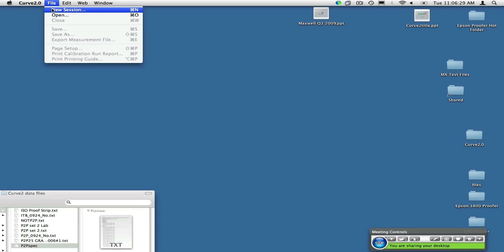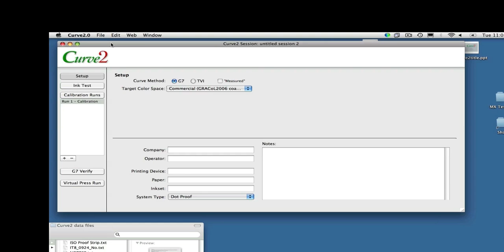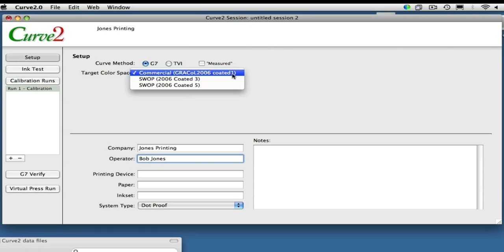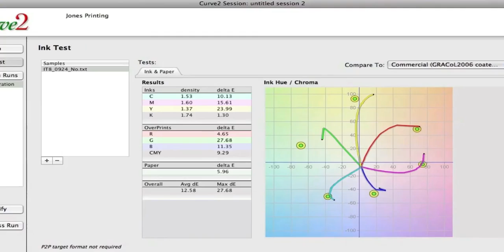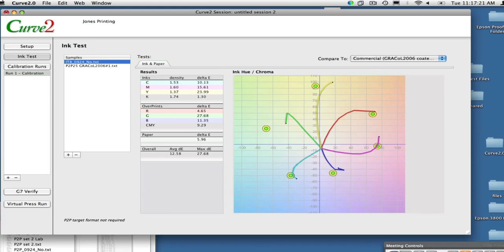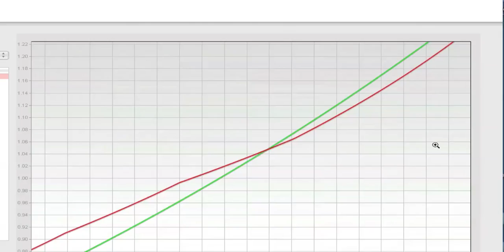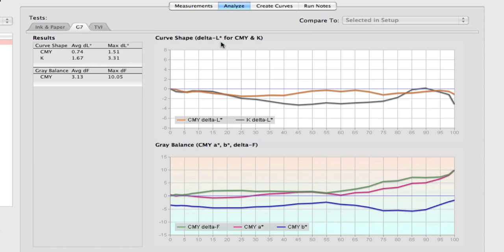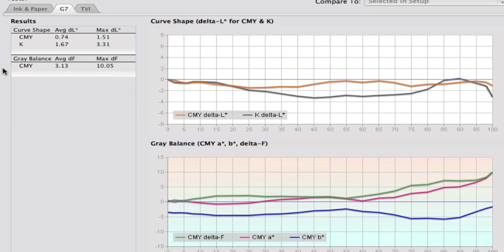Curve2 Overview Part 1 (HD)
Steve Upton walks you through all the features of Curve2: G7 calibration, TVI, Inktest, Creation of curves, Press Reports, and more!